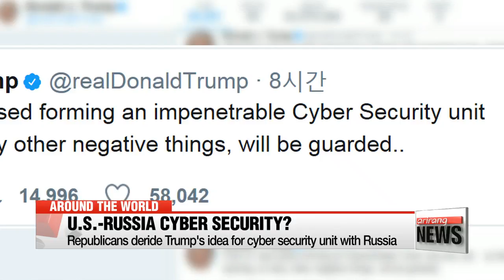Republicans deride Trump's idea for cyber security unit with Russia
트럼프 "푸틴과 사이버보안대 창설 논의" 후폭풍…전방위 비난

U.S. President Donald Trump's proposed partnership with Russia on cyber security has triggered widespread criticism from lawmakers, including from within his own Republican party.
President Trump tweeted on Sunday that he and his Russian counterpart Vladimir Putin discussed during a G20 sideline meeting an "impenetrable Cyber Security unit" to guard against election hacking and other "negative things."
The tweet also came after Trump said he pressed Putin about U.S. election meddling by Moscow, and that he vehemently denied it.
The proposed pact left Republicans dumbfounded, with some saying it was like partnering with Syrian President Bashar al Assad on a chemical weapons unit.